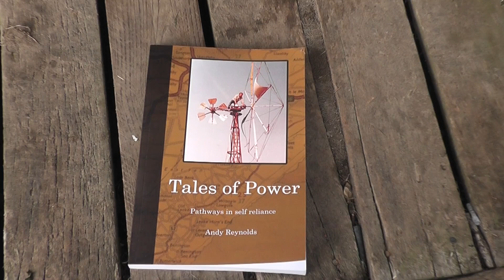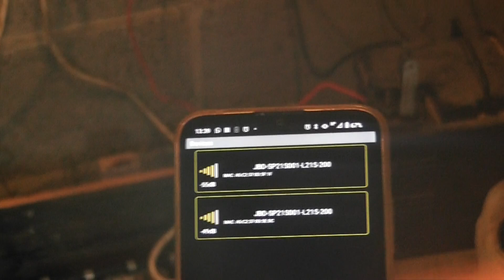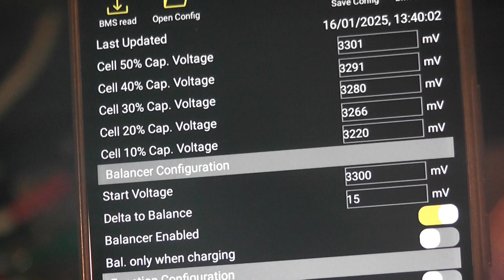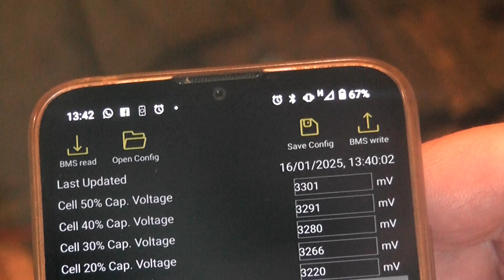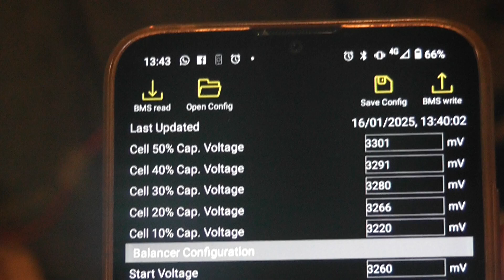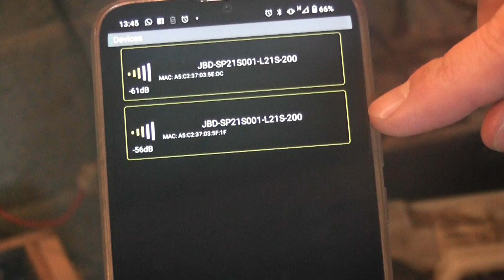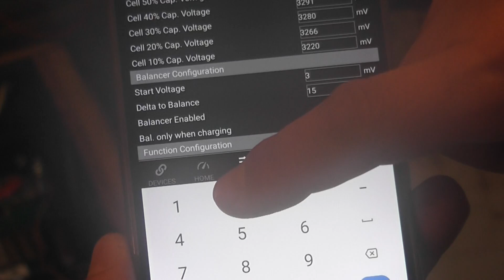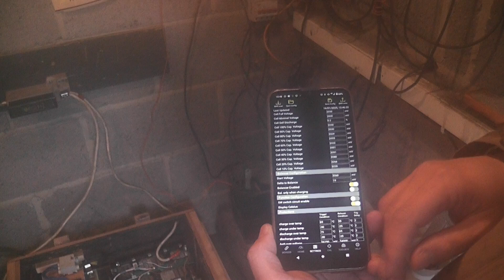BMS adjust with Overkill Solar, balance charge start setting, buffer battery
During the winter the LiFePO4 batteries rarely achieve full charge, so we think the balancing settings need adjusting.